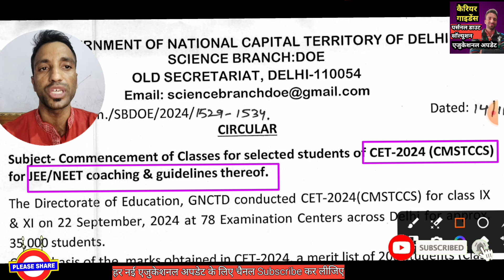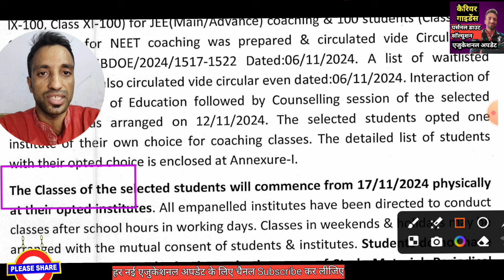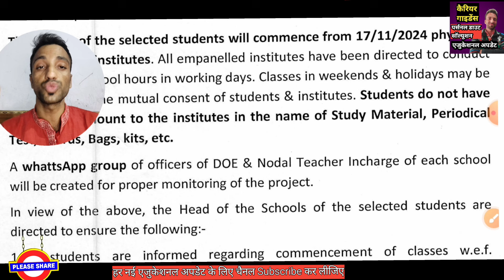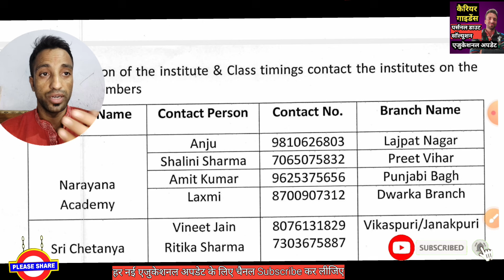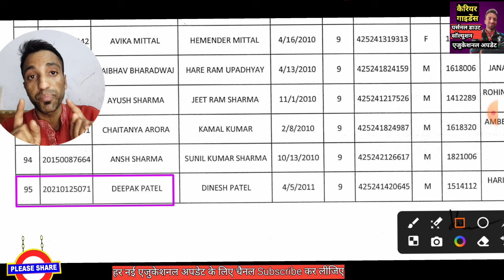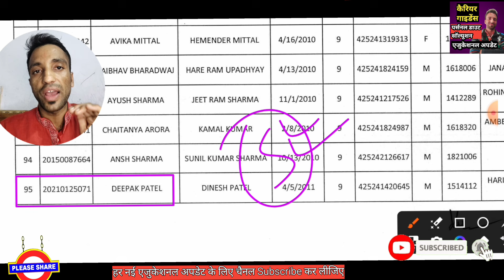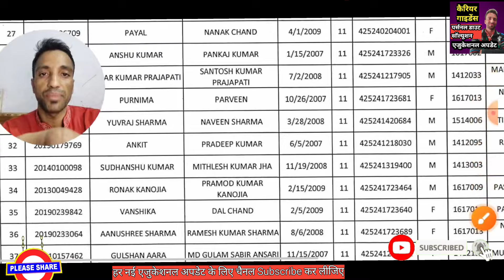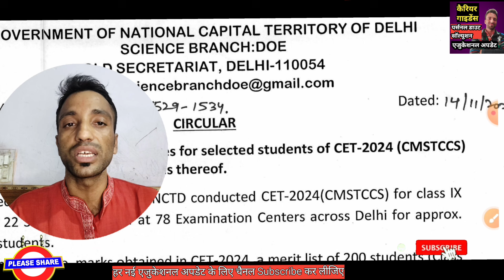9 & 11th Class JEE/NEET Free Coaching CMSTCCS 2024 Update || नए स्टूडेंट्स को मौका मिलेगा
3 से 11 क्लास के लिए पास प्रमोशन पॉलिसी 2023-24 को समझ लीजिए इस बार रिजल्ट कैसे बनेगा 👇

टीचर्स & स्टूडेंट्स के लिए आकर्षक गिफ्ट कार्ड के लिए क्लिक करें 👇

आकर्षक स्पोर्ट्स & फिटनेस आइटम्स् के लिए क्लिक करें 👇

हर क्लास के लिए हर टाइप के बुक्स के लिए 👇

फोन, लेपटॉप & असेसीरिज के लिए नीचे लिंक पर क्लिक करें 👇

सत्र 2024-25 में Cmstccs स्कॉलरशिप Exam का रिजल्ट जारी कर दी DOE शिक्षा विभाग ने।। पूरी जानकारी के साथ सभी डाउट सॉल्यूशन के लिए वीडियो देखे और अपनी हर एक क्लास और सभी दोस्तों को शेयर कीजिये। धन्यवाद

NMMS, MVPP & NTSE  के सारे सैंपल पेपर PDF में डाउनलोड करें इस लिंक पर क्लिक करके 👇👇